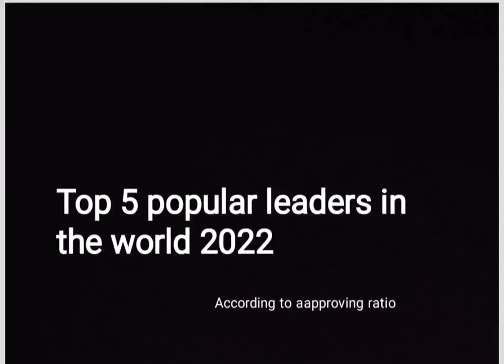Top 5 popular leaders in the world 2022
hii amigos,

want to know top things in everything, from fun to knowledge all will be gained from this channel,